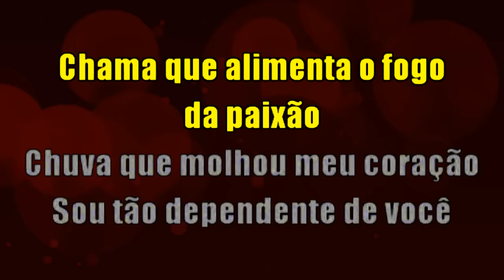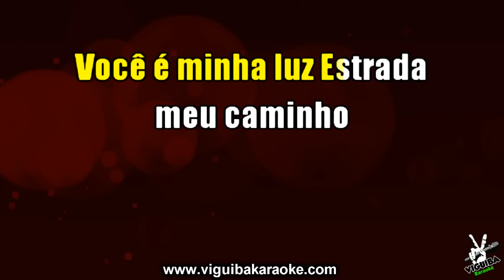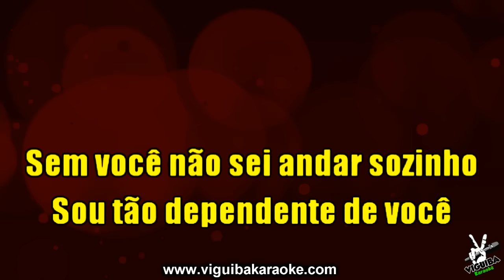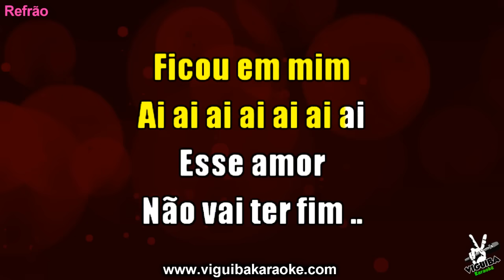🎤 Karaokê - Pão de Mel - Zezé de Camargo e Luciano